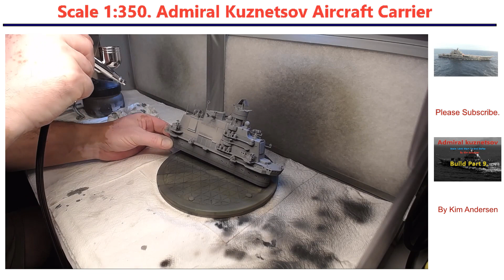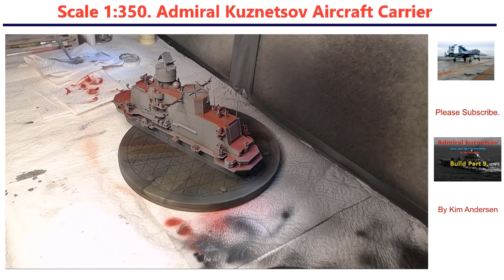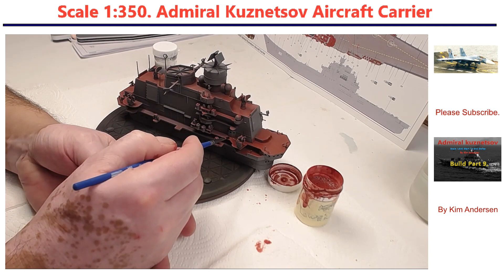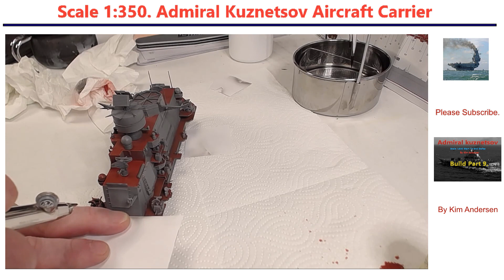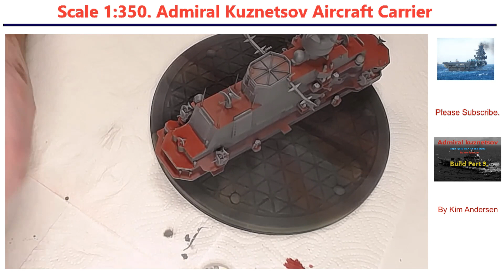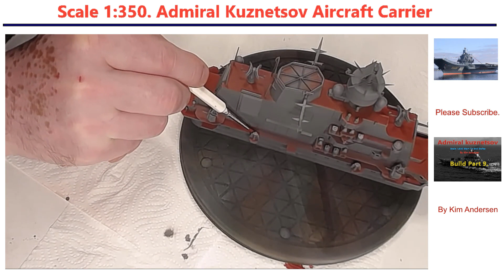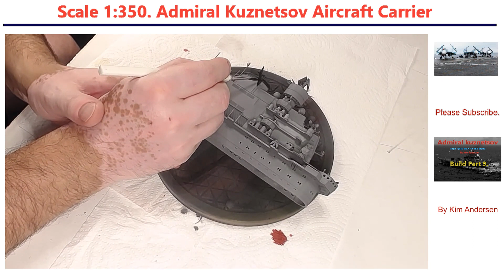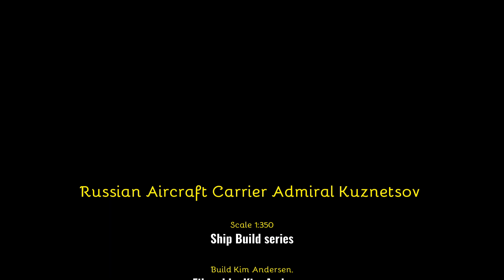Admiral Kuznetsov Aircraft Carrier build 9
In this movie I'm Painting Superstructure

Paint i'm using is from AK Interactive.
Putty from Vallejo
Putty from Milliput.

This is a kit from Trumpeter in scale 1: 350.

Russian aircraft carrier Admiral kuznetsov.

You should also like to post a comment,
il be glad and I answer everybody who should write.
Hope you like the video, see you in the next.